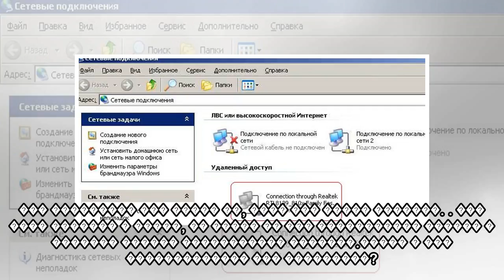пїЅпїЅпїЅпїЅпїЅпїЅпїЅпїЅпїЅпїЅпїЅпїЅпїЅ пїЅпїЅпїЅпїЅпїЅпїЅпїЅпїЅпїЅ пїЅпїЅпїЅпїЅ